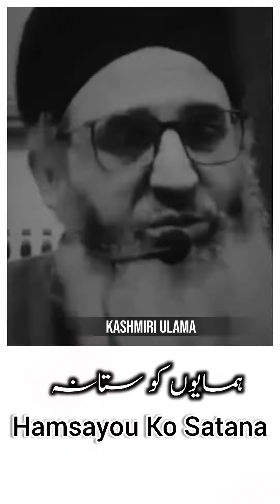hamsayou ko Satana - Mufti Ayoub sab Naqasbandi - Must Watch